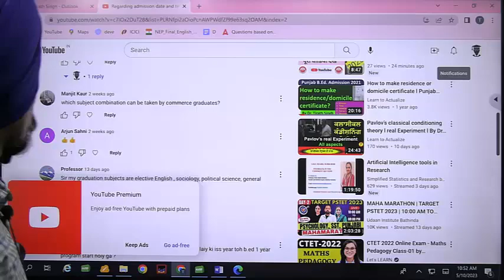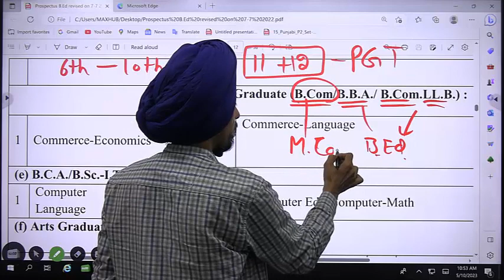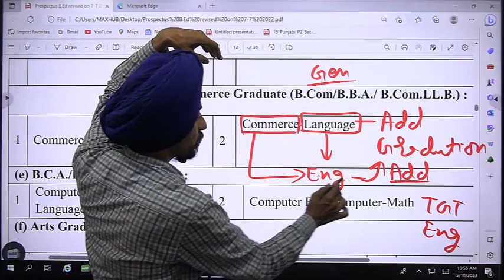commerce graduate l B.Com.B.B.A.,L.L.B.B.Com.B.B.A.,L.L.B.l B.Ed. Admission 2023-24 l Dr Tirath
Learn to Actualize